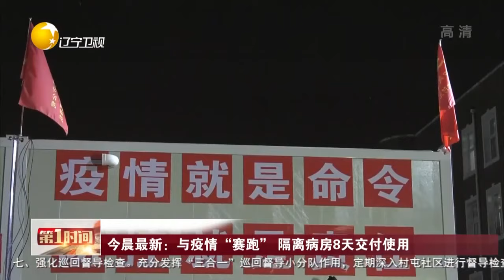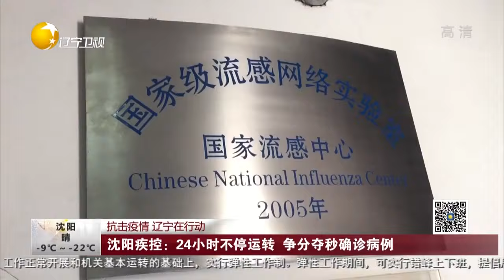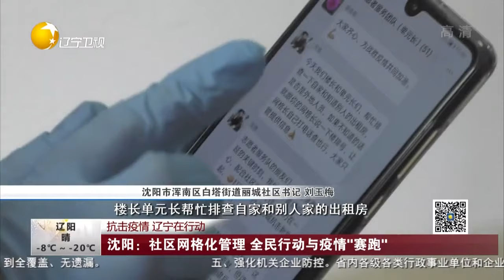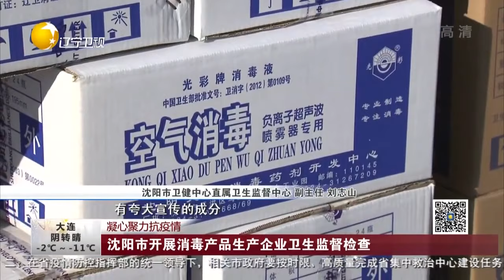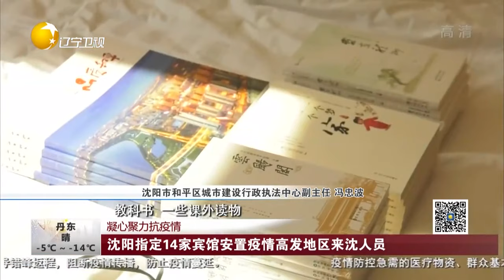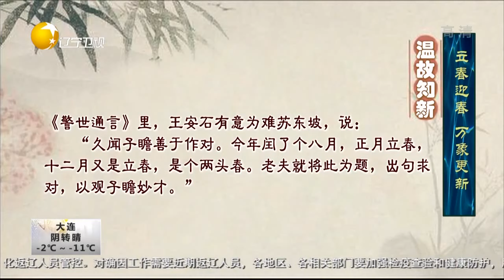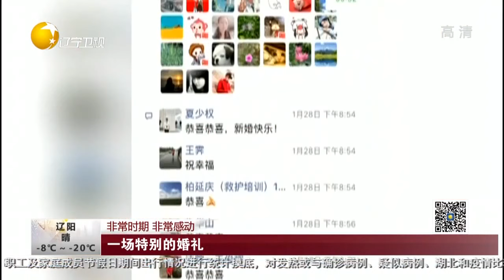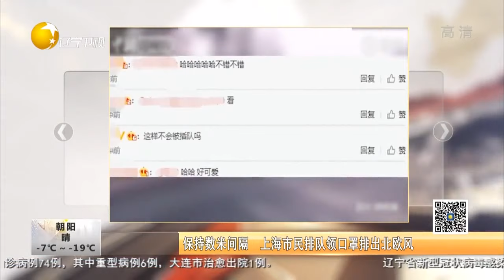第一时间20200204：返程客流增多 交通部门严防死守